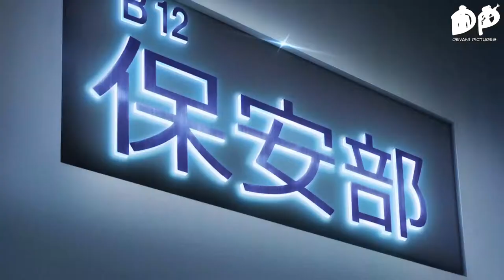Strike the Blood | Episode 4 Sneak Peak #2 (English Dubbed HD)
Coming Soon!